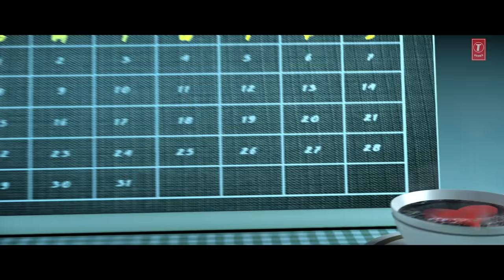Tuesdays & Fridays: Phone Mein Teri Photo Neha Kakkar, Tony Kakkar |Anmol Thakeria Dhillon,Jhataleka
SCIPL & Bhansali Productions present in association with Hi-Hat Productions, the second song Phone Mein Teri Photo from the movie “Tuesdays and Fridays” starring Anmol Thakeria Dhillon & Jhataleka. The movie is produced by Bhansali Productions & SCIPL and written, directed by Taranveer Singh. The song is sung by Neha Kakkar, music by Tony Kakkar.
'Tuesdays and Fridays’ is a quirky romantic comedy about Varun, a bestselling author, and Sia, an entertainment lawyer. They both have their distinct way of looking at love. Varun doesn’t believe in long term relationships, and he follows a ‘7 week rule’, whereby he decides the expiry date of a relationship at the very beginning. Sia doesn’t agree with this, so she comes up with a plan according to which they are in a relationship only on two days a week, Tuesdays and Fridays. On other days, they are allowed to date whoever they want.

From there on, the film is a cat and mouse game about who actually has control in this arrangement.

Through Sia and Varun we explore the possibility of a ‘happily ever after’ in today’s cynical times.
► Film Releasing On 19 February 2021

♪ For Caller Tunes :
♪ Set as Caller Tune:
Set "Phone Mein Teri Photo - Daal Karke” song as your caller tune sms TUSFR1 To 54646
Set "Phone Mein Teri Photo - Dekho Khumari" song as your caller tune sms TUSFR2 To 54646
Set "Phone Mein Teri Photo - Kyon Bekarari" song as your caller tune sms TUSFR3 To 54646
Set "Phone Mein Teri Photo” song as your caller tune sms TUSFR4 To 54646
Song: Phone Mein Teri Photo
Movie: Tuesdays & Fridays
Singer: Neha Kakkar
Lyrics: Tony Kakkar
Music Label: T-Series
Operator Codes:
1. Phone Mein Teri Photo - Daal Karke

2. Phone Mein Teri Photo - Dekho Khumari

3. Phone Mein Teri Photo - Kyon Bekarari

4. Phone Mein Teri Photo